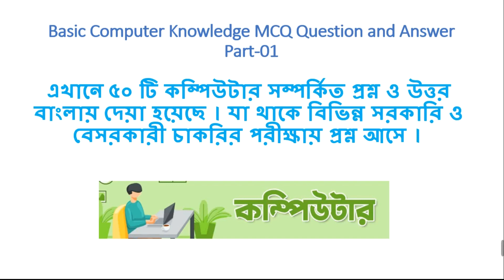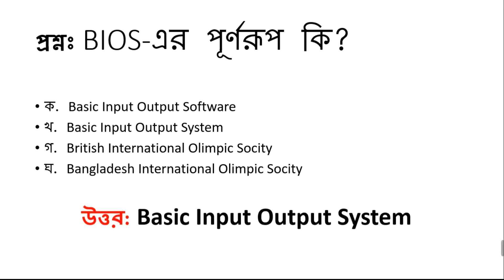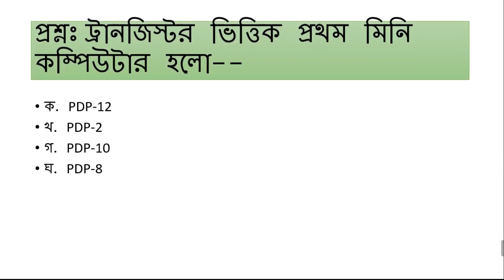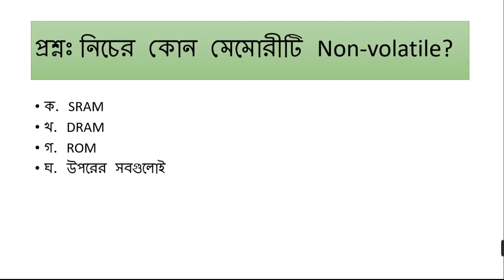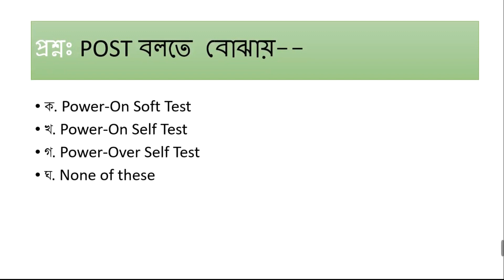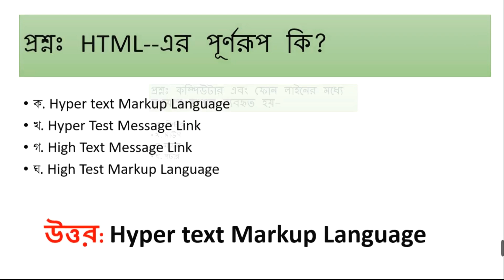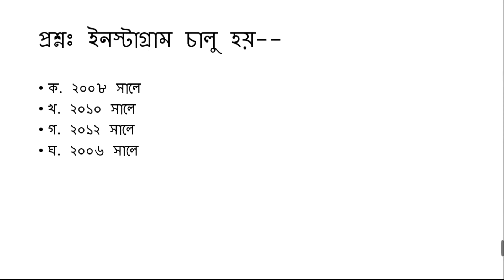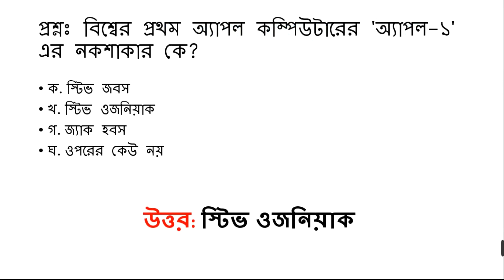Basic Computer Knowledge MCQ প্রশ্ন ও উত্তর পর্ব-০১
In this video, I am going to show you Basic Computer Knowledge MCQ প্রশ্ন ও উত্তর পর্ব-০১ |